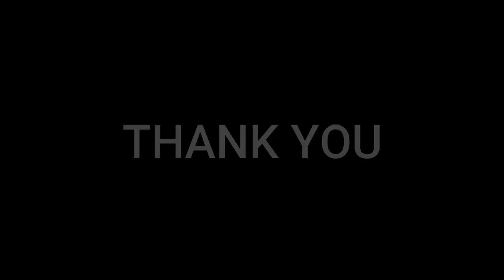3d printing Time lapse Nut Bolt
3d printed time lapse,
 Nut bolt